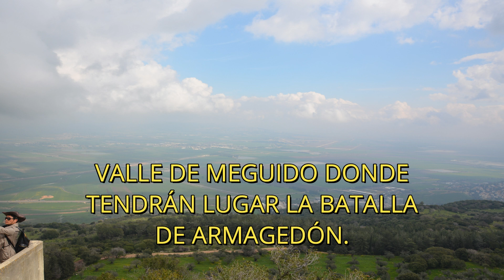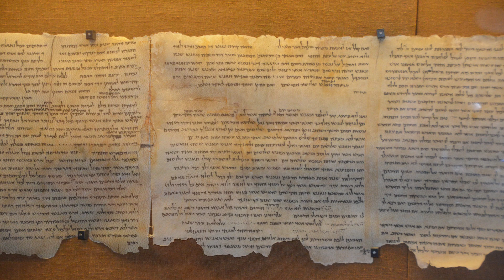EL VALLE DE ARMAGEDÓN Y LOS PERGAMINOS DEL MAR MUERTO